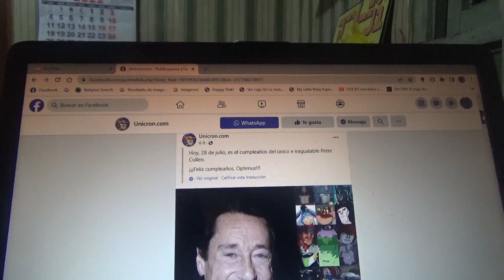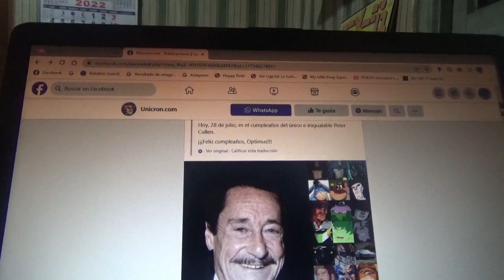Feliz cumpleaños al actor de voz Peter Cullen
La voz de Optimus Prime en G1 las películas live action de Transformers Transformers Prime Rescue Bots y Robots in Disguise 2015 así como también del también Autobot Ironhide de G1 de KARR de Knight Rider